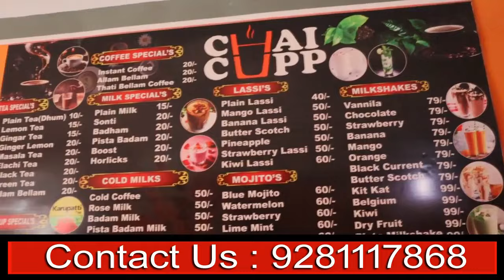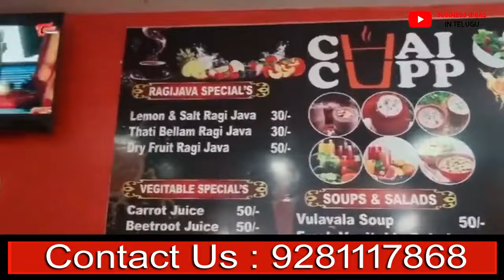Risk Free Business | New Business ideas 2024, Low Competetion, Unique Business Ideas